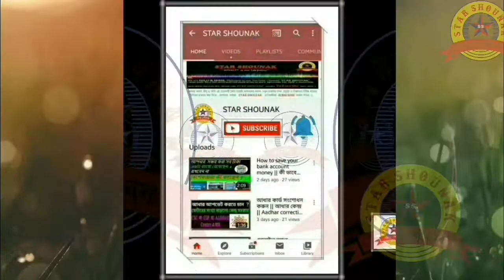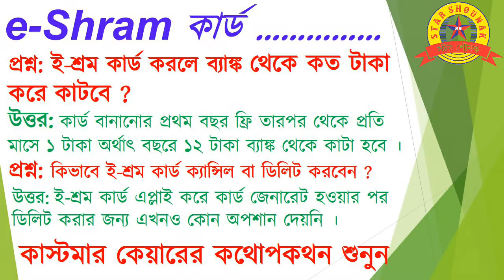e-Shram Card ব্যাঙ্ক থেকে মাসে কত টাকা কাটছে || কিভাবে ই-শ্রম কার্ড বন্ধ করবেন || E-Shram UAN Card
How to online closed e-shram card || e Shram apply online || card money deduction from bank account

unorganised workers
unorganized workers
online labour card application
how to online e-shram card form fillup
online e-shram card form fillup
অসংগঠিত শ্রমিকদের জন্য ই-শ্রম কার্ড অনলাইন আবেদন শুরু হলো
কি ভাবে  ই -শ্রম কার্ড আবেদন করবেন  ?
ই -শ্রম কার্ড করার জন্য কি কি ডকুমেন্টস লাগবে  ?
অনলাইনে লেবার  বা শ্রমিক কার্ড আবেদন করুন
unrecognised labour card online registration process
অসংগঠিত শ্রমিকদের জন্য ই-শ্রম কার্ড ডাউনলোড
UAN Card Apply Online
Star Shounak
E Shram Card, E Shram Card Registration.
e shram card registration online Bengali.
uan card.
shramik card.
how to apply e shram card.
West Bengal Labour card.
sromik card.
শ্ৰমিক কাৰ্ড
How to online update e-shram card
online profile update
eshram card online profile update in Bengali
e-shram card profile edit in bengali
Online e-shram card profile edit
Online e-shram card profile update
Online e-Shram card download
e shram card.
eShram
Online e sharm card registration.
Online e shram card Kaise banaen.
nduw e shram card Registration.
e shram card portal registration.
ndhm
eShram Card Online.
NDUW Registration.
Indian Labour Card Online application.
new shram card apply.
how to apply eshram.
eshram.gov.in.
eshram portal.
csc e shram application.
eshram card application bengali.
e-shram abedon kivabe korbo.
e shram card registration Process Bengali.
e shram portal Registration Online Bengali.
e shram card kaise banaye Mobile.
Online e shram card registration online In Mobile Phone.
e shram card download Online In Mobile.
E shram card online apply In Mobile.
UAN Card Apply Online In Mobile.
E Shram Card Benefits Video Bengali.
E Shram Card Registration Online In West Bengal.
uan card apply online Mobile Bangla.
e-sharam card ke fayde.
ई-श्रम कार्ड
e-sharam card Facility
nduw card apply online In Mobile.
esharam card kaise banaye CSC.
eshram card free Apply.
Epfo e shram.
Shram card Registration Online.
shram card kaise bnega.
eshram card.
How To Register E Shram Portal Online
E Shram Portal CSC
E Shram Portal Registration Mobile

টেলিগ্রাম চ্যানেলে যুক্ত হয়ে আপনার প্রশ্ন এবং মতামত প্রদান করতে পারেন

Thanks
Regards
NILU & MIME

Listen ad-free with YouTube Premium
Song
No Starlight Dey Beat
Artist